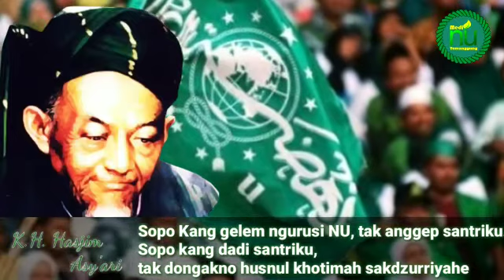Refleksi Hari Santri Nasional 2019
MEDIA NU

Tabayuna.com